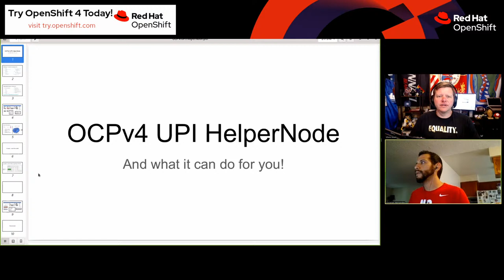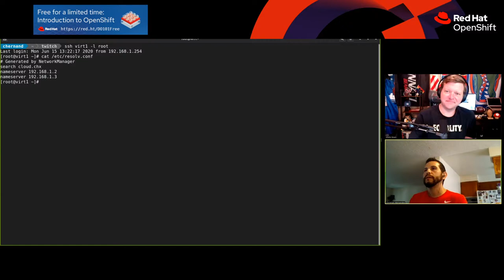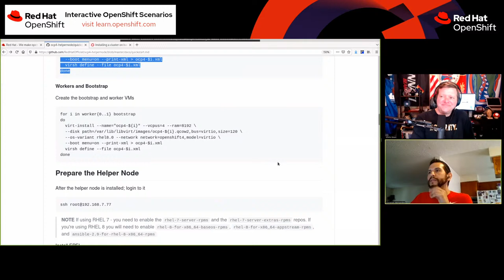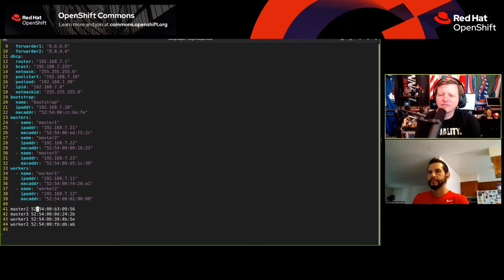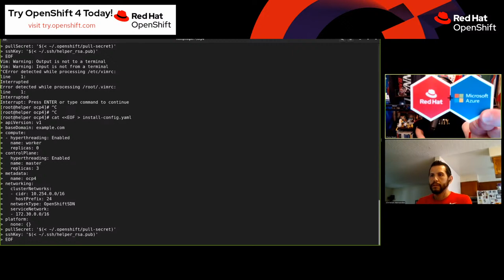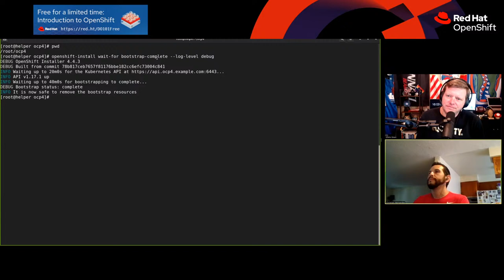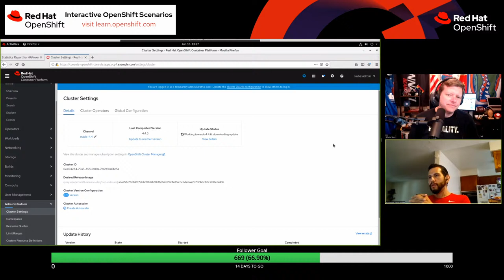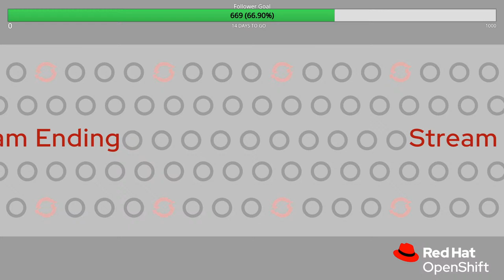Christian Hernandez's very helpful helpernode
In this live stream, Christian Hernandez and Chris Short will walk through what helpernode is, how to get the helpernode up and running, and getting an OpenShift 4 cluster stood up with helpernode's assistance.